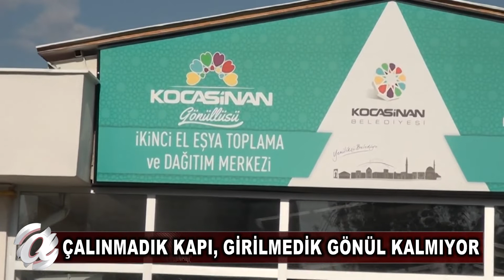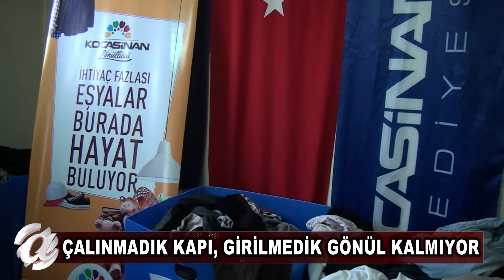SOĞUKTA SICAK HABER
Kocasinan Belediyesi, 2017 yılında hayata geçirdiği İkinci El Eşya Toplama ve Dağıtım Merkeziyle vatandaşların bağışladığı ikinci el kıyafetleri, taşıma yöntemiyle kırsal mahallelerdeki ihtiyaç sahiplerine ulaştırıyor.